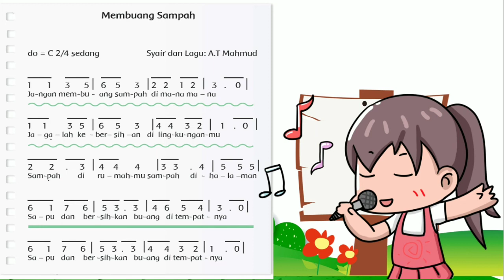Lagu Membuang Sampah Ciptaan AT Mahmud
Lagu pembelajaran tematik kelas 2 tema 4 yang berjudul Membuang sampah ciptaan AT Mahmud